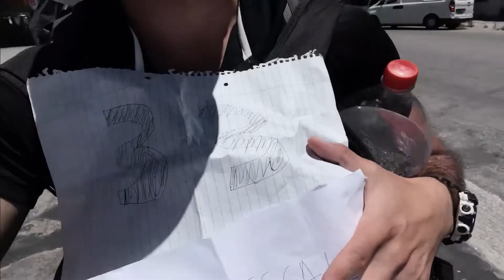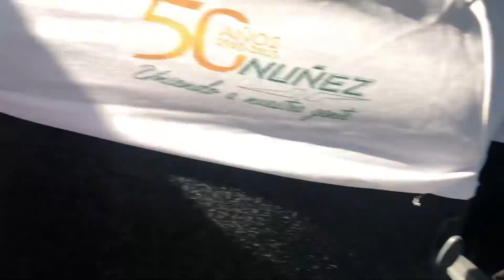SOLO acampando en el medio de la nada | Tercera y Ultima parte. | No termina como esperaba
LLEGO LA ULTIMA PARTE. Momentos de apredizajes hay muchos, y este es uno de estos. No fue nada pero paso mucho. Gracias por verlo y acompañarme. Voy a seguir subiendo cosas!